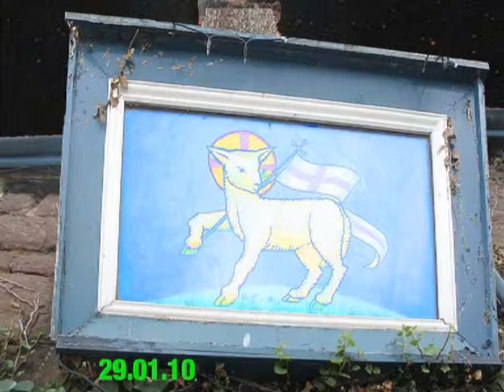Stuart James "Hard Hearted Hannah" (unknown artist)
Stuart James plays "Hard Hearted Hannah" at the CRAMP Open Mic night at The Lamb Inn Sandford Devon January 2010